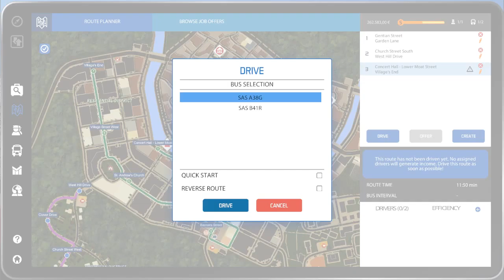City Bus Simulator 16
First run of a residential route in the new game "Bus Simulator 16", released 3/2/2016